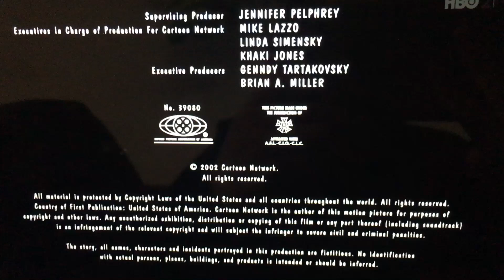Cartoon Network studios (2002)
From a HBO 2 Dutch airing of dexter’s laboratory:Chicken scratch